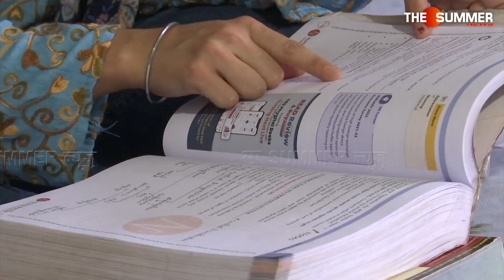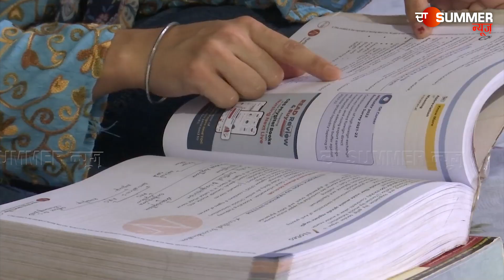MNS 2024 ਦੀ ਪ੍ਰੀਖਿਆ 'ਚੋਂ ਇਸ ਧੀ ਨੇ ਮਾਰੀ ਮੱਲ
ਲੈਫਟੀਨੈਂਟ ਵਜੋਂ ਭਾਰਤੀ ਫੌਜ 'ਚ ਹੋਈ ਭਰਤੀ
ਸੁਣੋ ਸੰਘਰਸ਼ ਲਗਨ ਤੇ ਮਿਹਨਤ ਦੀ ਕਹਾਣੀ